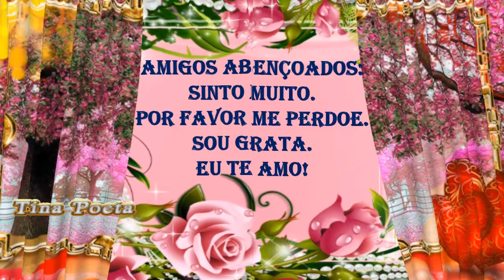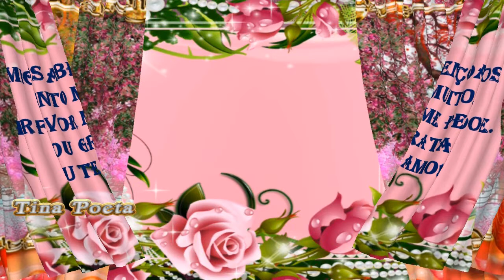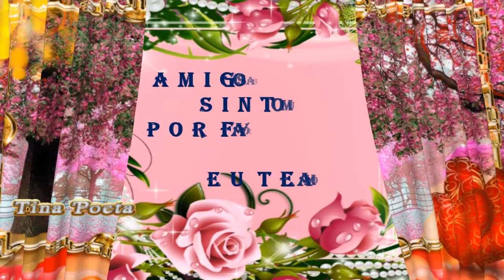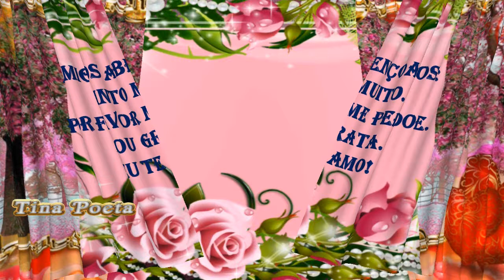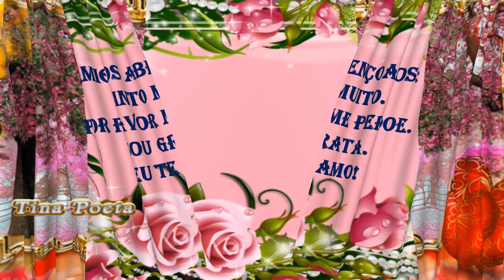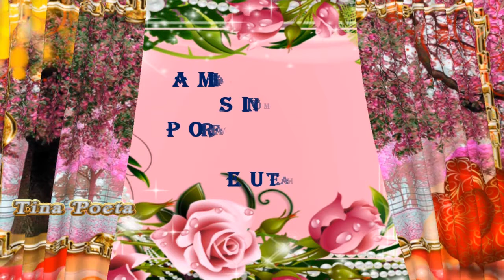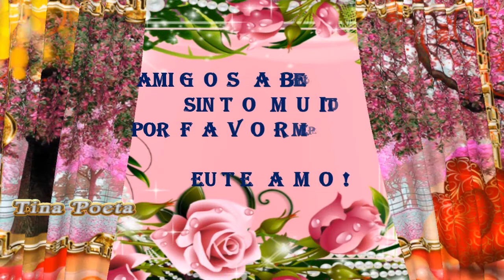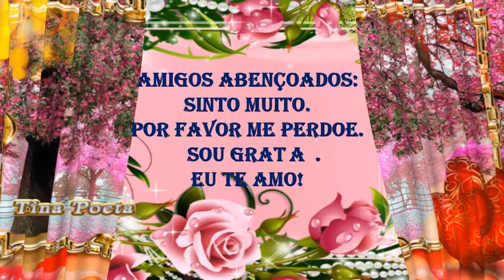HO'OPONOPONO PARA OS AMIGOS!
Resolvi criar uma mensagem repetida 108 vezes para os meus queridos amigos inscritos do meu canal.
Fiquei afastada durante algum tempo sem ter forças para gravar vídeos e sei que muitos até cancelaram a inscrição do canal, mas com essa mensagem tudo muda e eu acredito nisso!
Meu twiter: @tinapoeta